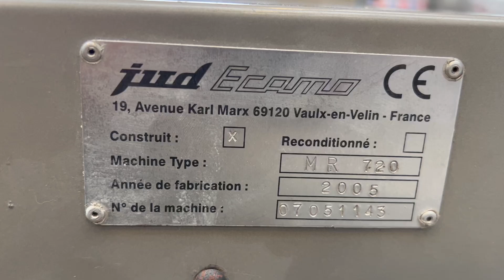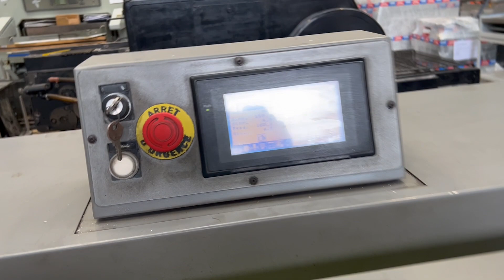2005 Jud MR 720 single clamp perfect binder machine for sale Gab Supplies Ltd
2005 Jud MR-720 single clamp perfect binder machine for sale